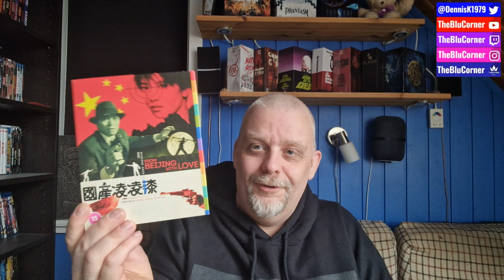TheBluCorner's Blu-Ray / 4K Collection Update (10-29-2023) [6 Titles]